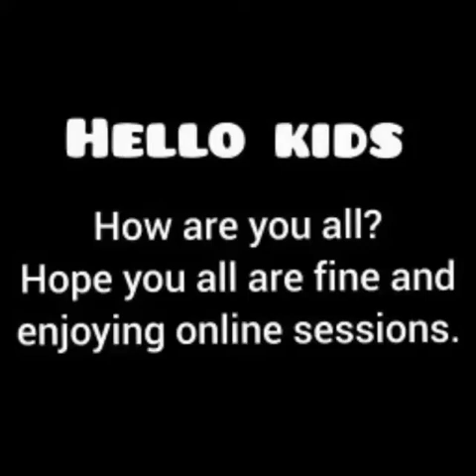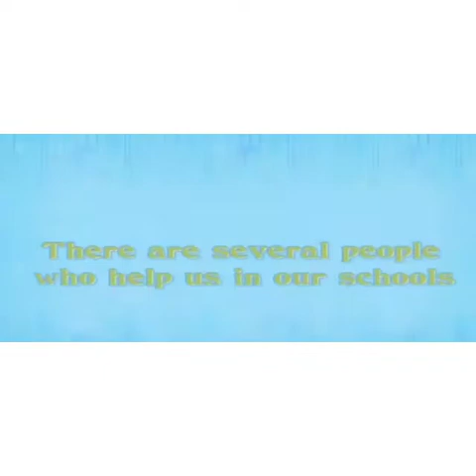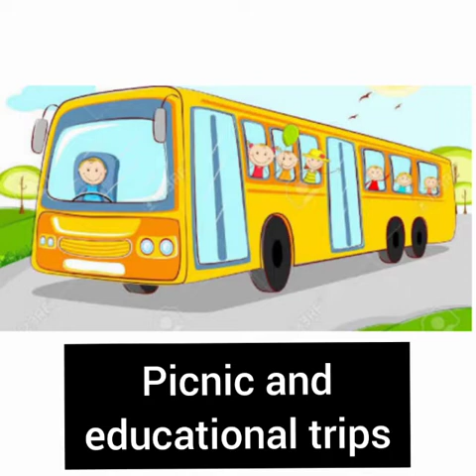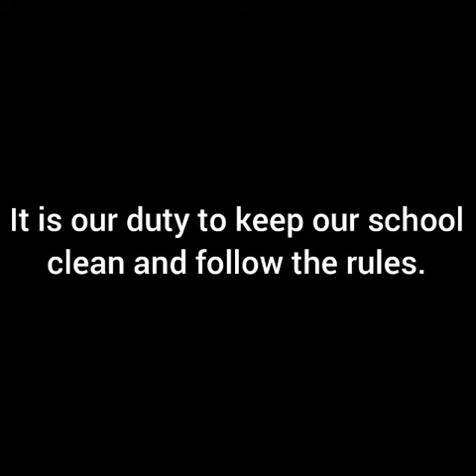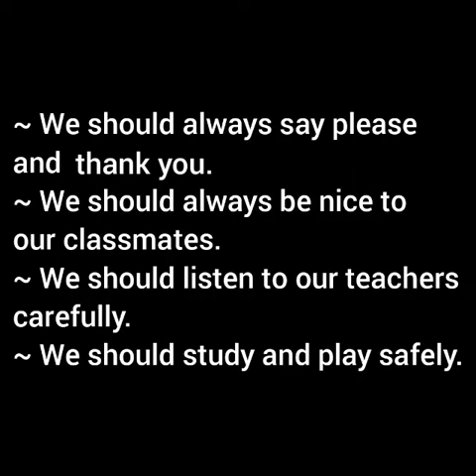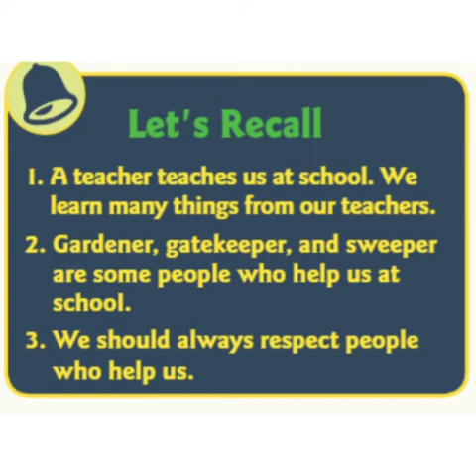Std 2 | EVS | Ch 6 My School | Session 3